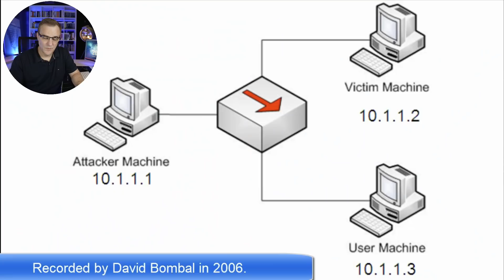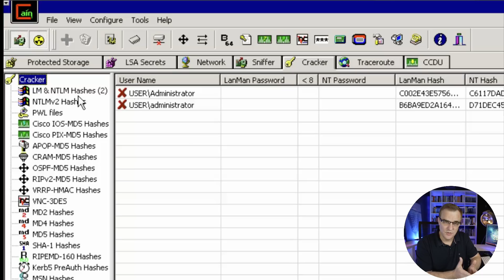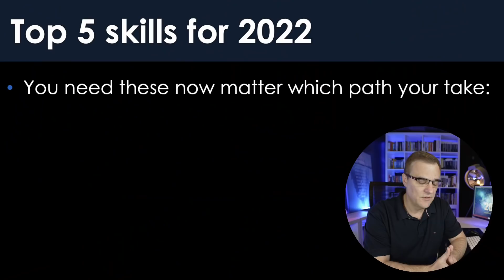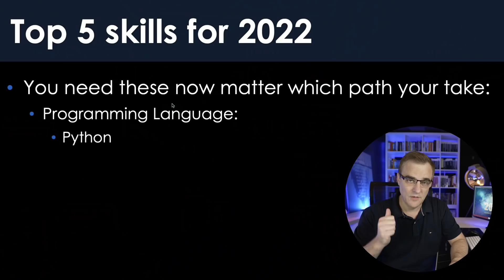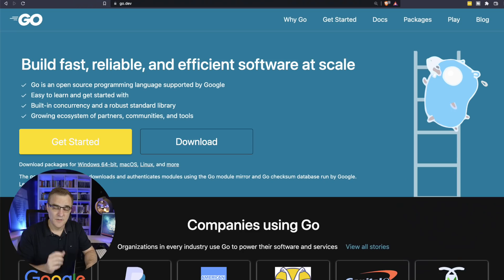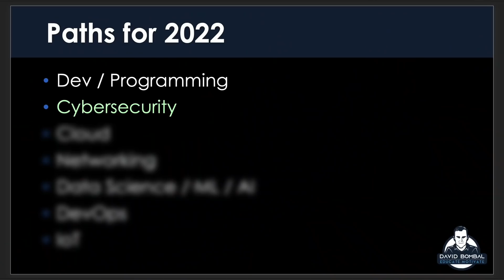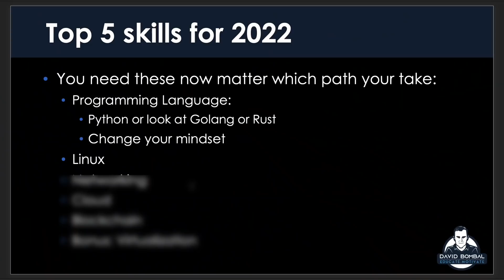What are you going to do in 2022? Tops 5 skills to get!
Get these skills in 2022! Or at least get started.

// MENU //
0:00 ▶️ Introduction - ride waves
1:25 ▶️ You cannot change the past, but use the 1% rule
2:30 ▶️ First skill to learn
4:14 ▶️ Second skill to learn
4:40 ▶️ Path 1
5:13 ▶️ Path 2
5:36 ▶️ Path 3 and 4
6:05 ▶️ Path 5
6:30 ▶️ Path 6 and 7
7:00 ▶️ Career advice
7:25 ▶️ Skill 1
7:42 ▶️ Skill 2
8:13 ▶️ Skill 3
8:49 ▶️ Skill 4
9:20 ▶️ Skill 5
10:00 ▶️ Skill 6
11:00 ▶️ Rome was not built in one day

// BOOKS //
Atomic habits

// MY STUFF //
More stuff

linux
python
golang
rust
aws
azure
gcp
cloud
networking
ccna
ccnp
ccie
api
apis
vmware
docker
kubernetes
blockchain
nft
bitcoin